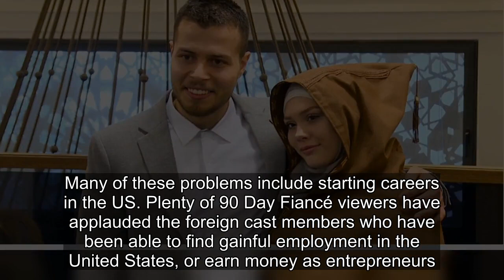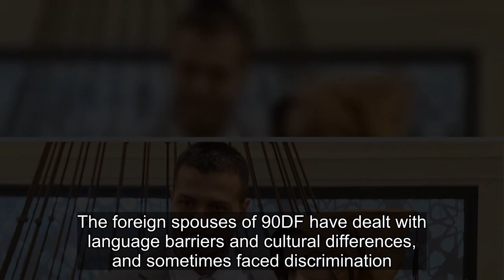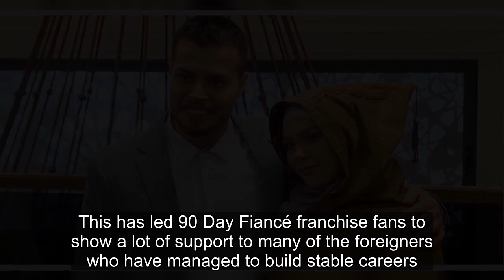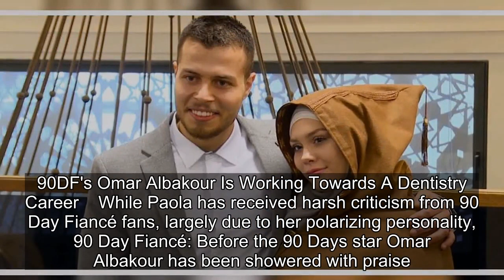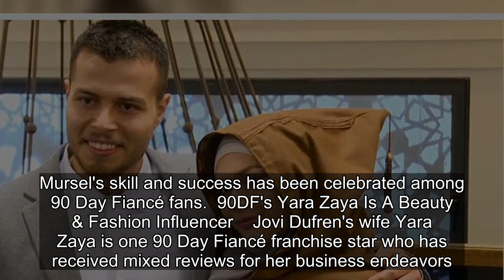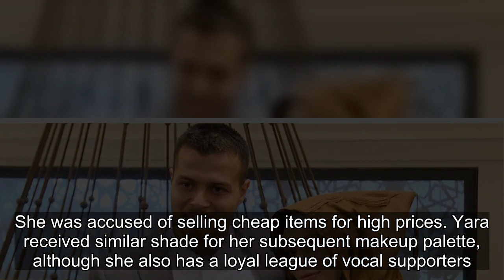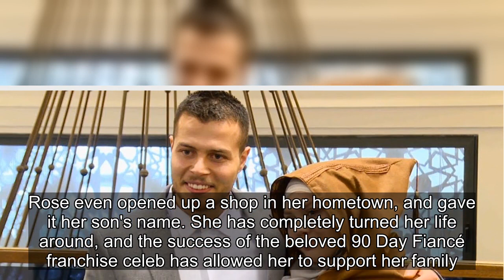90 Day Fiancé: Foreign Spouses Who Established Careers In The US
90 Day Fiancé: Foreign Spouses Who Established Careers In The US.